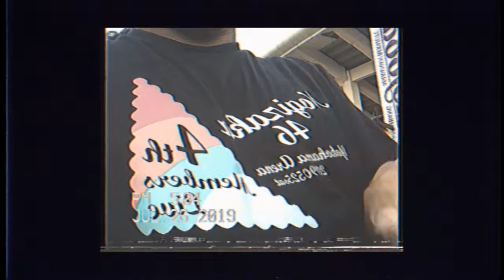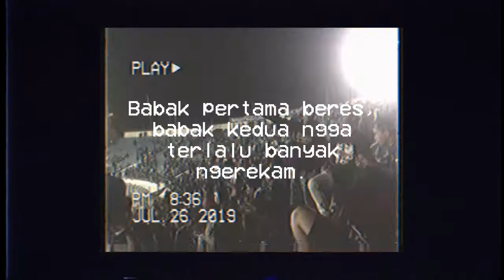PERSIB BANDUNG vs. Bali United (Shopee Liga 1 2019)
Ayo bangun sib, jangan slogan doang!